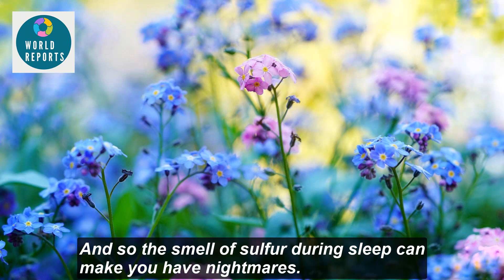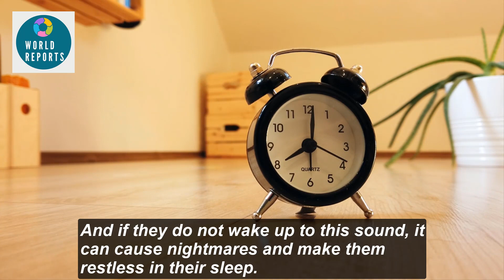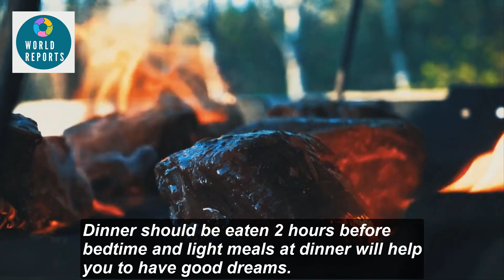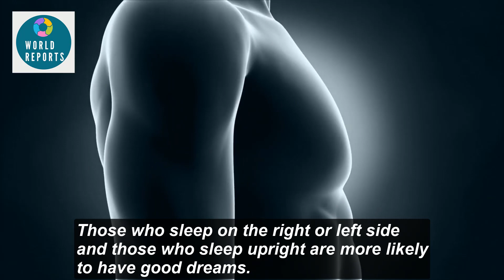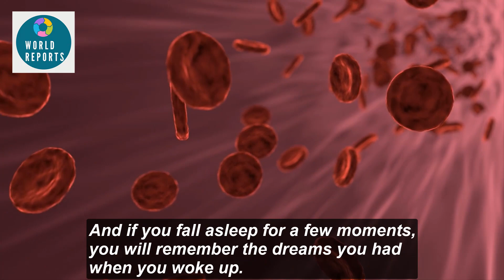10 Ways to avoid nightmares and have beautiful dreams | World Reports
In this video we will talk about how you can avoid nightmares. Nightmares are vividly realistic, disturbing dreams that rattle you awake from a deep sleep. They often set your heart pounding from fear.
Normally, people dream more than two hours a night, and a nightmare usually happens in the later hours of REM sleep, or rapid eye movement sleep. The dreamer often awakens from a nightmare with a good recollection of the imagery and content.
Some researchers call negative dreams “threat rehearsals,” where we rehearse the possible threats we encounter in real life; other researchers say that people are working through upsetting events of the day. Most garden variety nightmares are stress-related.
 However, if nightmares become frequent to the point of dysfunction, the individual may be suffering Nightmare Disorder (formerly Dream Anxiety Disorder).
 Nightmares are more prevalent among girls than boys, with occurrences starting before age 10. Children and adolescents tend to suffer more, with less frequency among adults. About half of the adult population experience nightmares on occasion.
If the individual is running in the nightmare, for example, he may well start running literally.